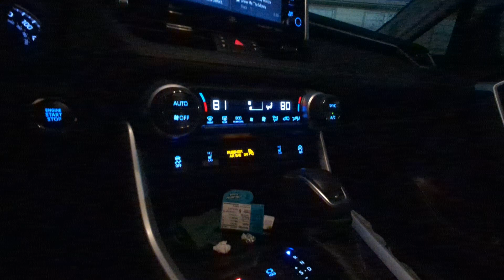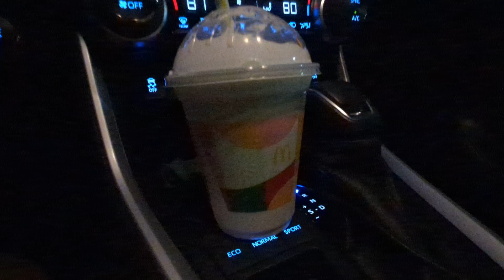McDonalds Shamrock Shake Review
This is a review of the McDonalds Shamrock Shake